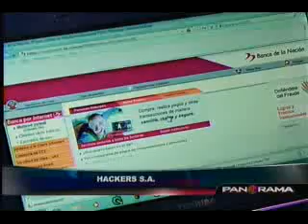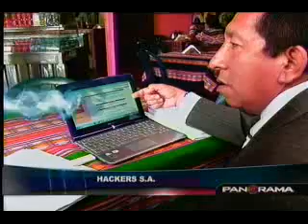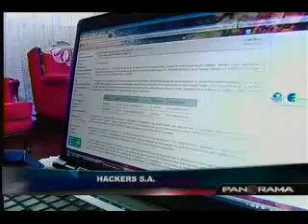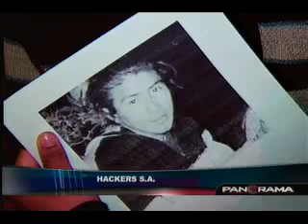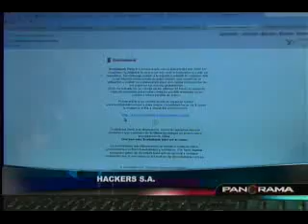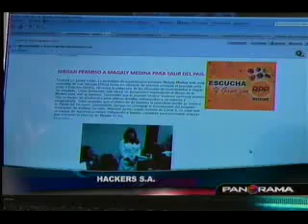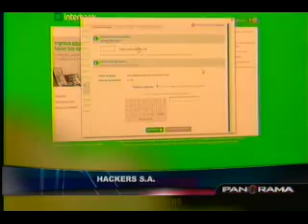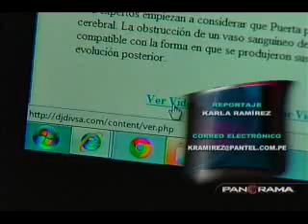Hackers S.A: Robos en Internet